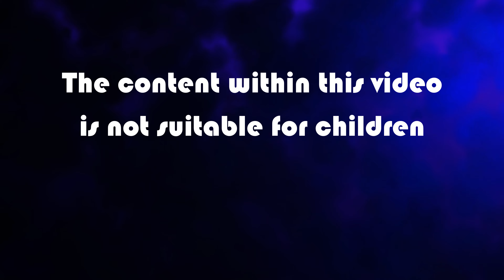Deal With The Devil - SCP (Minecraft Roleplay)